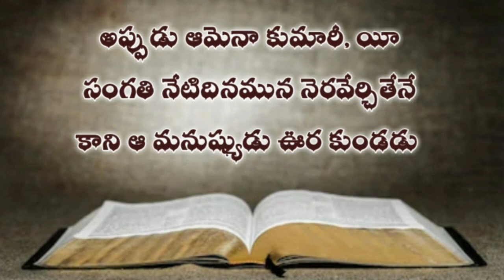రూతు గ్రంధము ( మూడవ అధ్యాయము ) Telugu bible audio on ruth | telugu bible mp3